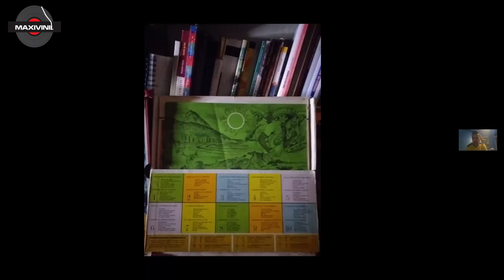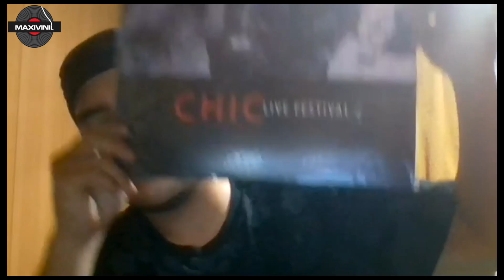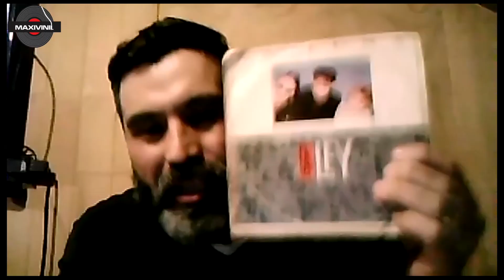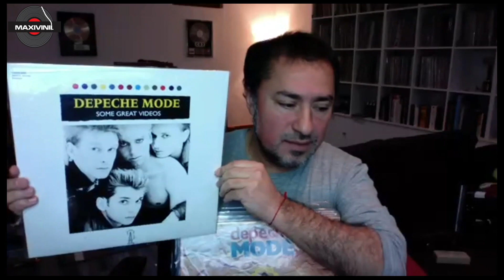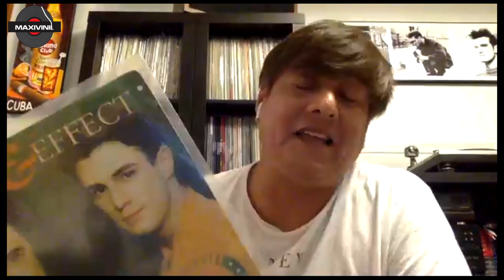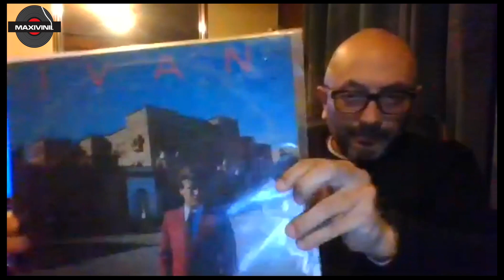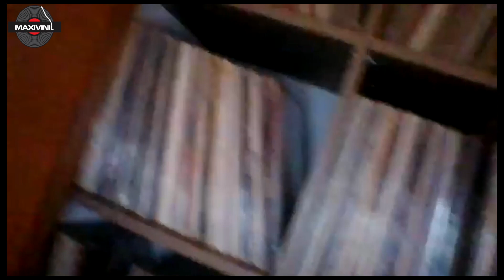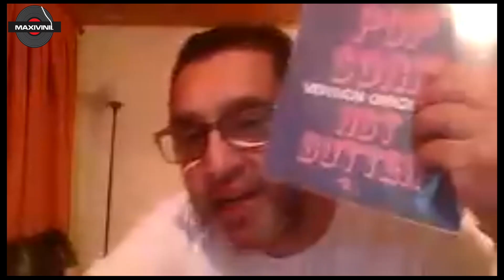Chat en Vivo MAXIVINIL (Zoom - Julio 22, 2021)